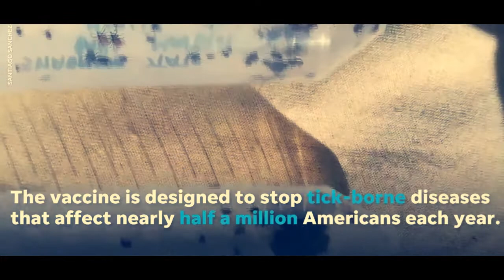A Vaccine for Lyme disease is in its Final Clinical Trial. Major Breakthrough in 20 Years